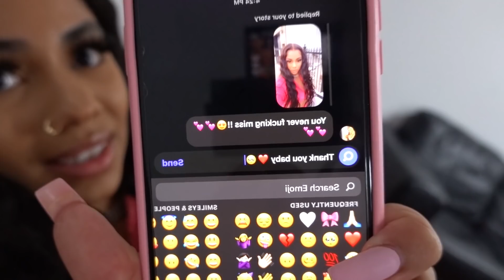VLOGMAS#23 2020: QUICK PHOTOSHOOT + TAKING MYSELF ON A DATE NIGHT :)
Hi my loves! Today's vlogmas is late, but better late than never :) I had a nice little photoshoot and then I took myself on a date night.. I hope y'all enjoy this video!